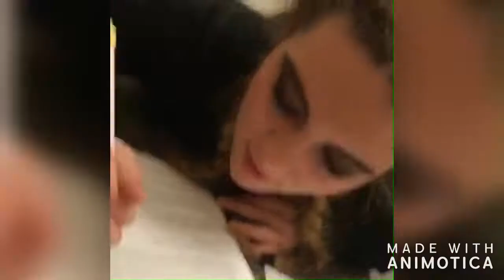friday night lights!!!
join me with a adventure with color guard. get ready with me for a show. watch part of our show. and see some fun and also pics.